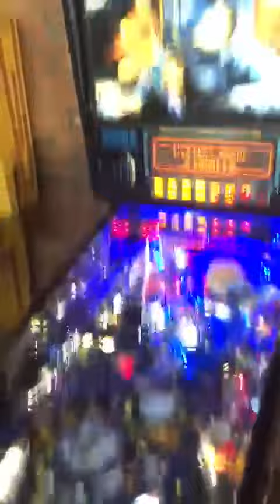Apollo 13 na Pinball Mania.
Máquina impecável e pronta entrega.
R$ 20.000,00.
Aberto apenas nosso showroom e sempre com novidades.
R. Pernambuco, 403. São Caetano do Sul/SP.
Segunda a sexta, das 8 às 18hs.
Sábados e feriados, das 8 ás 14hs.
Ligue antes e marque sua visita.
OBS: FLIPERAMA FECHADO POR TEMPO INDETERMINADO.
PINBALL MANIA PORQUE VOCÊ MERECE.